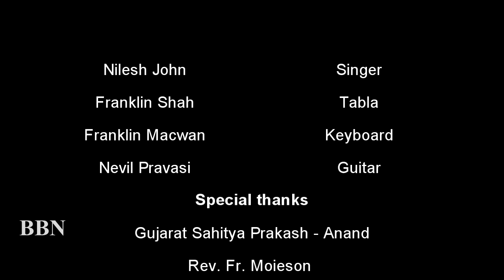ધન ના માંગુ, માન ના માંગુ..... ભજન